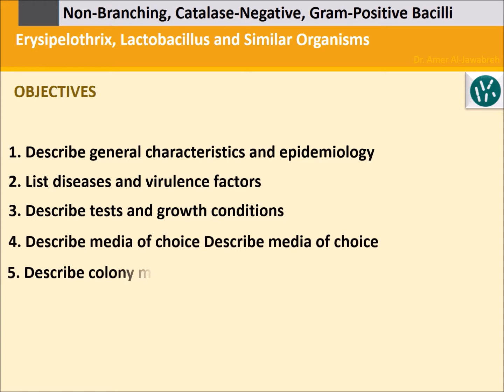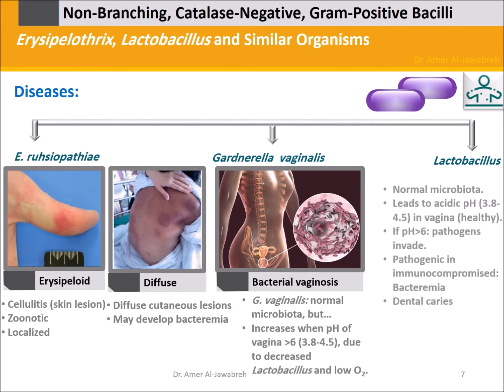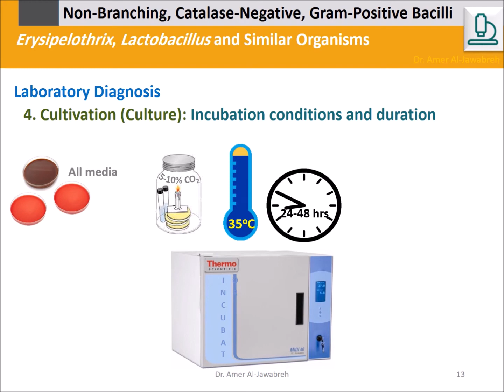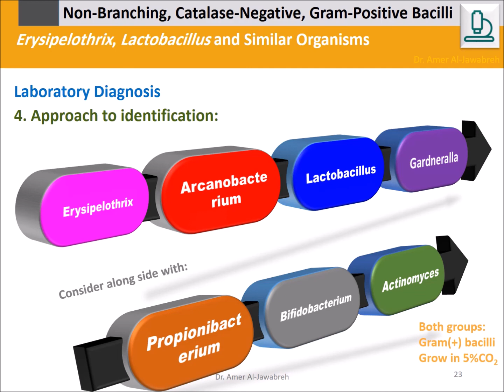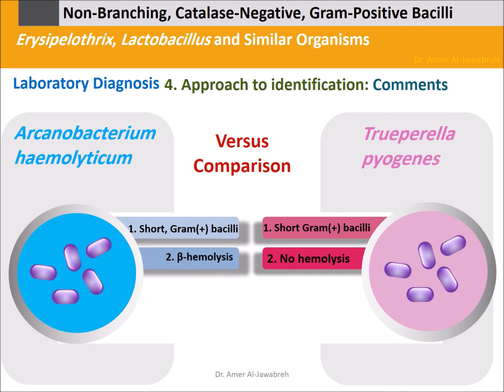Erysipelothrix rhusiopathiae and Lactobacillus: Gram(+) Bacilli, Catalase (-)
Correction: 4:12 both Arcanobacterium and Trueperlla are catalase (-) and Oxidase (-)
                   : 2:42 the circle for the size in the key should be around the 'large'